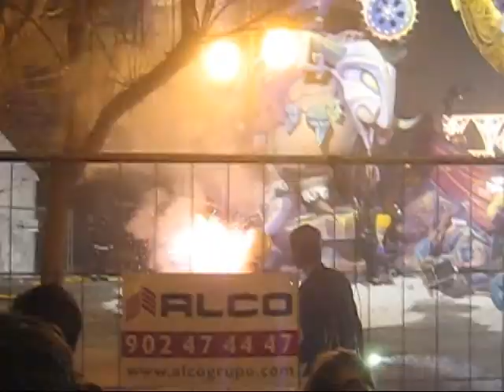Celebration of Las Fallas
The fire took a while to spread on this "falla," but got extremely hot shortly after. (Valencia, Spain. March 2009)